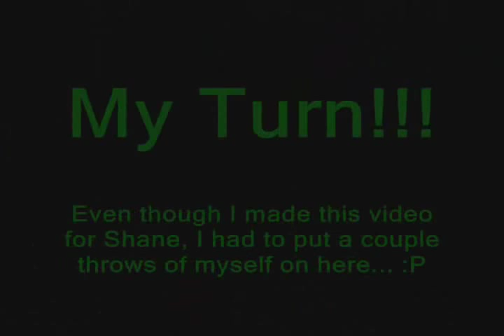Lane #1 Bowling Demo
Shane 1, dominating w/ Lane 1... SuperNova XP, BuzzBomb, and Crystal Diamond thrown on a fresh 38ft house shot... then on lane 47/48 with the BuzzBomb, they had a doubles league bowled on them right be4, then then they re-oild only the heads for us right after their league... Very Slick!!!... but no match for the BuzzBomb :P... also bonus footage of G-Force Joe w/ Supernova(regular & XP), BuzzBomb, Cobalt Bomb Pearl, and Crystal Diamond... plz enjoy!